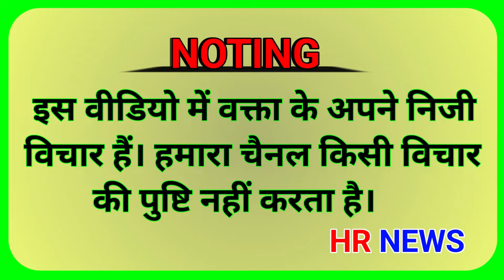रोहतक लोकसभा चुनाव । अरविंद शर्मा 🆚 दीपेंद्र हुडडा । मोखरा गांव का पोल खोलता सर्वे । दो आमने सामने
रोहतक लोकसभा चुनाव सर्वे । अरविन्द शर्मा 🆚 दीपेंद्र हुड्डा । मदीना गांव सर्वे । rohtak

गौ हमारी माता । थोड़ा सा पाप करने में हमारा कुछ नही जाता । वाह रै जमाना तेरे देखे तेरे दो रूप

महम की रैली । रैली में आई महिलाओ ने खोली पोल । बिना भाषण सुने क्यों जाने लगी महिलाए ।

बडाली गांव में क्यों किया गया डॉक्टर अरविंद शर्मा का बहिष्कार । रोहतक लोकसभा चुनाव सर्वे

महम में निकली बाइक रैली । महम में पहुंचा BJP युवा नेता दीपक हुड्डा । युवाओं को दिया बड़ा तोफा ।

खरकडा गांव का पॉल खोलता सर्वे । रोहतक लोकसभा चुनाव सर्वे । दीपेंद्र हुड्डा 🆚 अरविंद शर्मा ।

मदीना गांव में पहुंचे सांसद अरविंद शर्मा । लोकसभा चुनाव यात्रा । गांव के सरपंच ने दिया खुला समर्थन

खरकड़ा गांव का पोल खोलता सर्वे । रोहतक लोकसभा चुनाव सर्वे । अरविंद शर्मा 🆚 दीपेंद्र हुड्डा

रोहतक लोकसभा चुनाव सर्वे में । ताऊ ने खोली दिल्ली केजरीवाल सरकार की पोल । रोहतक सांसद चुनाव सर्वे।

रोहतक लोकसभा चुनाव सर्वे । दीपेंद्र हुडडा 🆚 अरविंद शर्मा । अबकी बार किसकी बनेगी सरकार । फरमाना खास

रोहतक लोकसभा का जोरदार सर्वे । दीपेंद्र_हुडडा vs डॉ. अरविंद_शर्मा । गांव फरमाना खास । महम

About Channel:

HR_NEWS is India's Best Hindi News Channel. hrnews News Channel Covers The Latest News, BreakingNews, Politics, Entertainment News, Business News andSports News.